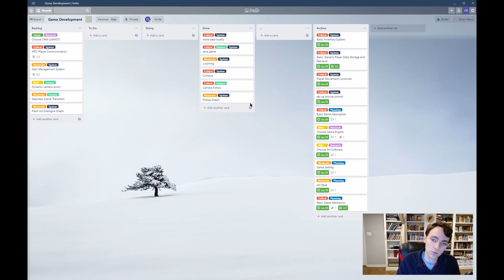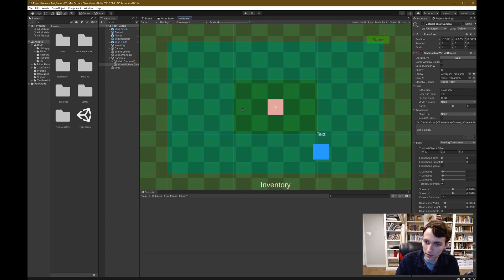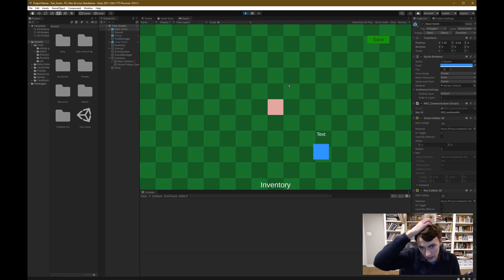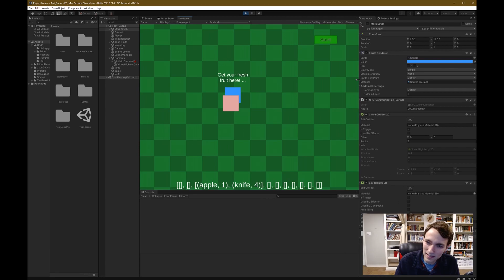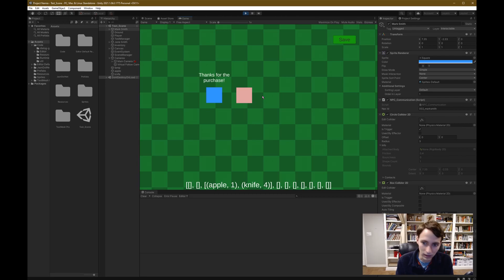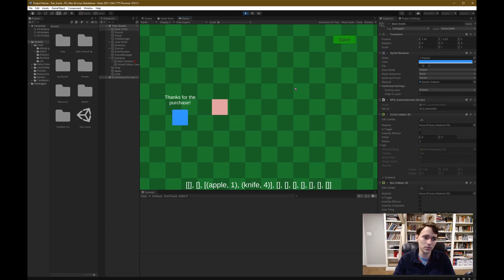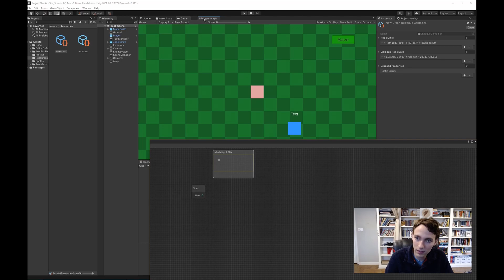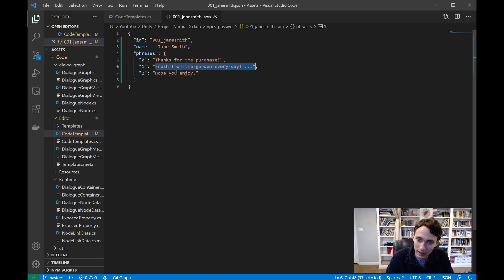Saving the Game - Devlog #3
In this episode I implement Collision, Camera Movement, a Dialogue Graph, and Saving the Game.